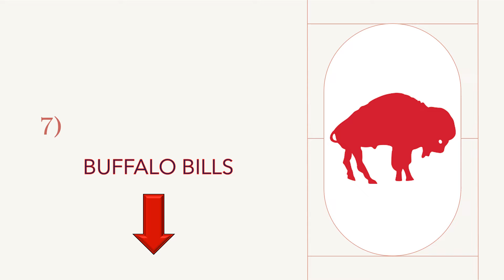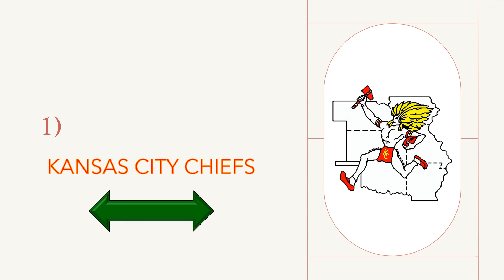NFL TOP 10 POWER RANKINGS AFTER WEEK 12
The Top 10 Power Ranking Teams After Week 12 Of The NFL Season